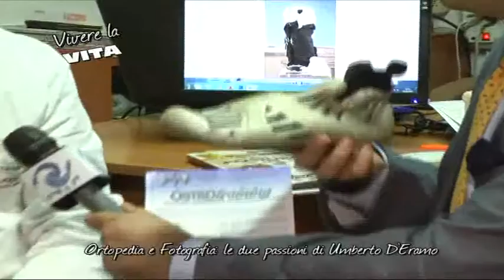VIVERE LA VITA D'ERAMO